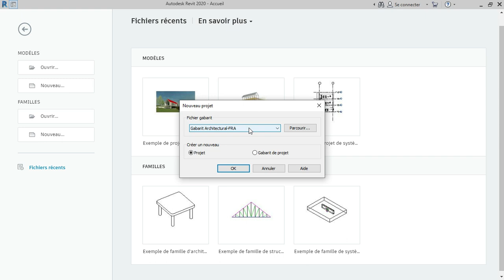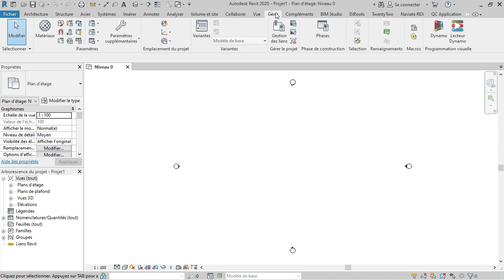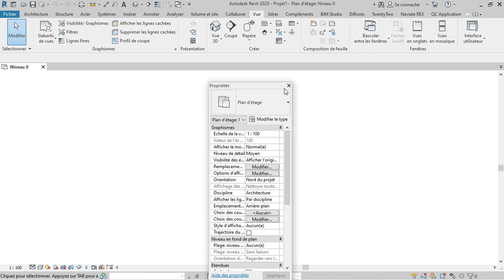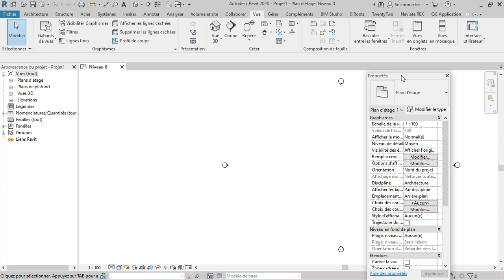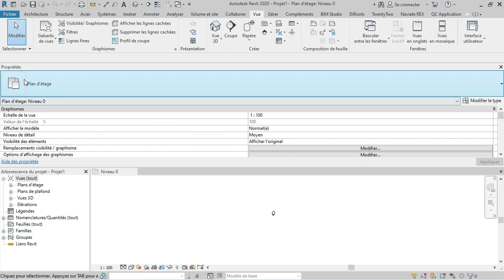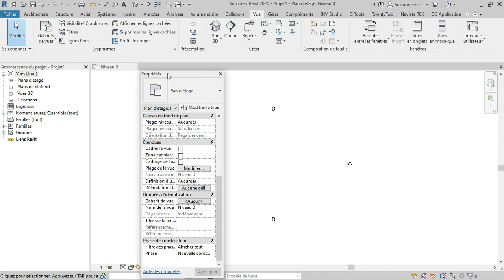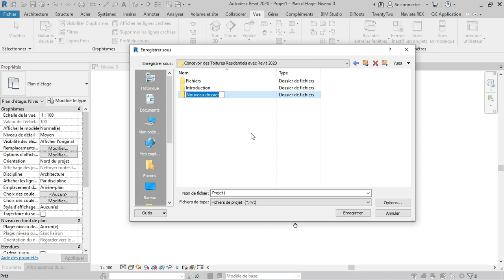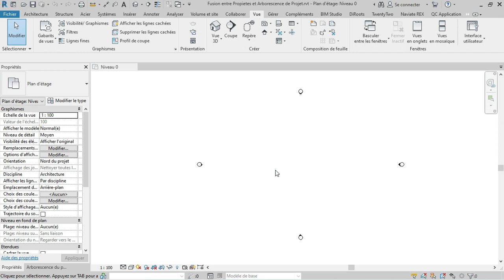Fusion entre l'arborescence de Projet et la fenêtre des propriétés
Dans cette video, Nous allons découvrir un moyen d'agrandir votre espace de travail ainsi que votre productivité dans Revit grâce a la fusion de la fenêtre de propriétés et de l'arborescence de projet.

          Si cette video vous a plu, je vous conseille de parcourir l'ensemble des videos de la chaine.

          Ces videos font partie d'une formation complete inédite sur le sujet que j'ai crée concernant la réalisation des toitures résidentielles.

          Elle est disponible sur le site Udemy dont le lien se trouve juste en dessous

          Je vous la conseille vivement car elle vous permettra de pouvoir réaliser n'importe quelle toiture résidentielle au sein du Logiciel REVIT. Elle est en Français et extrêmement pédagogique.

           Pour vous aider dans votre choix, Vous pouvez consulter les notes et commentaires de ceux qui ont participe a ce cours.

         J'ai eu 994 Participants et une note de 3.8 SUR 4.5. Je prends mon temps pour expliquer la construction de chaque élément pas a pas afin de faciliter la compréhension de tous.

        Aussi je suis disponible 24 h SUR 24 pour tout problème suggestion que vous pourrez me faire. Notez que je suis dans une démarche d'amélioration continue et que je cherche a fournir toujours du meilleur contenu a mes participants donc les remarques sont les bienvenues.

                 Enfin, j'ai un cadeau Pour vous. Le cours est au prix habituellement de 19.99 dollars. Mais durant 5 jours du 20 février au 25 février, la formation grâce aux coupons ci dessous passe au prix le plus bas qui est de 9,99 dollars.

                  C'est une aubaine en or pour vous le procurer. Alors je vous attends CODE COUPON : 9AF581F79E1EB836AF9 Lien direct pour accéder a la promotion :

         Si vous avez aime la video, mettez un like, un commentaire et surtout abonnez vous car il y'aura du contenu surtout sur des formations que je suis en train d'élaborer actuellement.

n this video, we will discover a way to enlarge your workspace as well as your productivity in Revit thanks to the fusion of the properties window and the project tree.

          If you liked this video, I advise you to browse all the videos of the channel.

          These videos are part of a complete new training on the subject that I created concerning the realization of residential roofs.

          I strongly recommend it because it will allow you to create any residential roof within the REVIT software. It is in French and extremely educational.

           To help you in your choice, you can consult the notes and comments of those who have participated in this course.

         I had 994 Participants and a rating of 3.8 OUT of 4.5. I take my time to explain the construction of each element step by step in order to facilitate everyone's understanding.

        Also I am available 24 hours a day for any problem suggestion that you can make me. Note that I am in a process of continuous improvement and that I always seek to provide better content to my participants so comments are welcome.

               Finally, I have a gift for you. The course is usually priced at $19.99. But for 5 days from February 20 to February 25, the training thanks to the coupons below goes to the lowest price which is 9.99 dollars. It's a godsend to get it for you. So I'm waiting for you